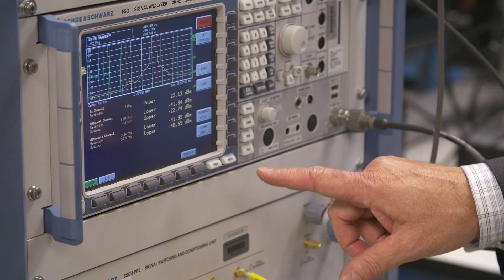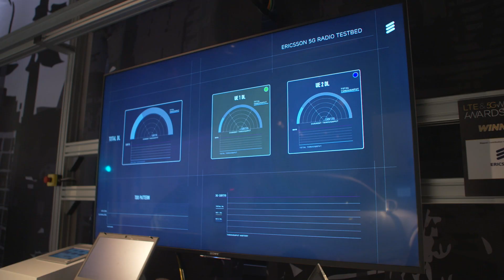World’s first commercial Gigabit Class LTE device and network arrive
Telstra, Ericsson, NETGEAR, and Qualcomm Technologies work together to deliver the world’s first commercial Gigabit Class LTE device and network.